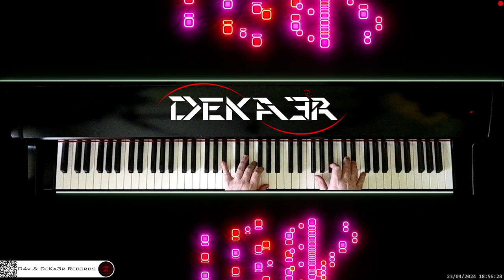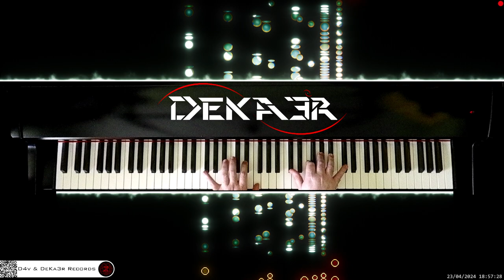🔴 irl 🎹 CODE • Piano Music